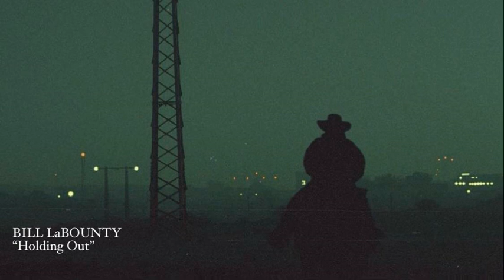BILL LaBOUNTY - “Holding Out”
Label: La Califusa Records
Released: 1991
Producer: Bill LaBounty, Robbie Dupree
Producer (associate) Tom Mark

Vocals: Bill LaBounty
Guitars: Larry Carlton
Drums: John Robinson
Bass: Neil Stubenhaus
Background vocals and harmonica: Robbie Dupree